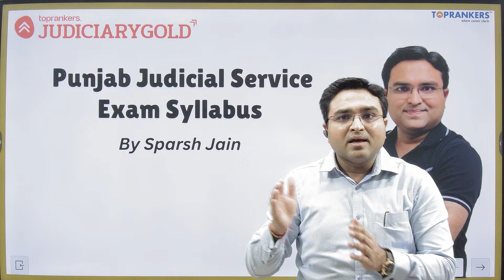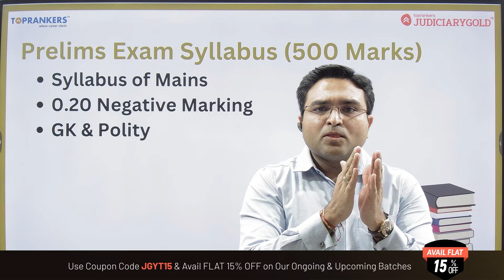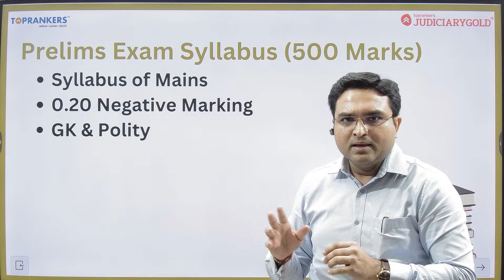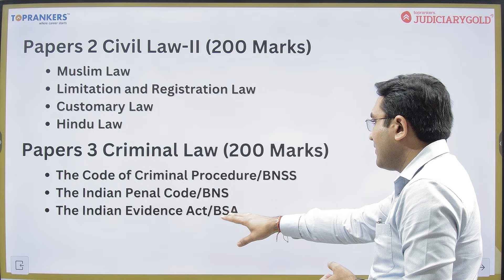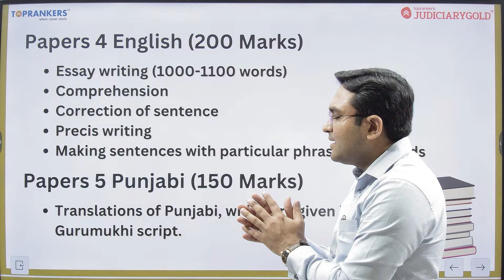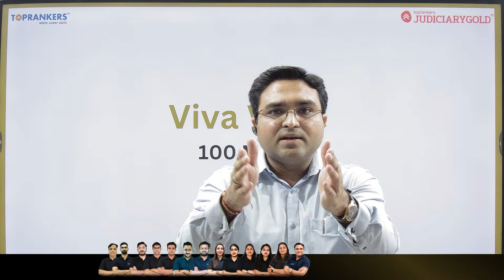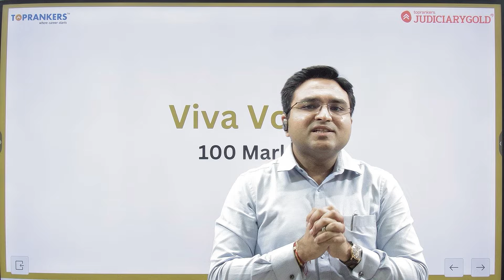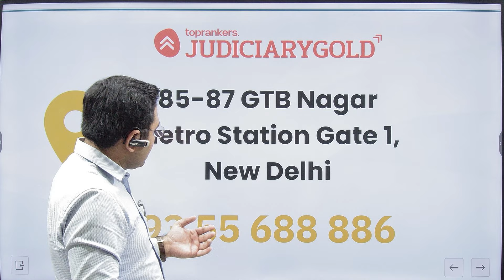All About Punjab Judiciary Exam | Punjab PCS (J) Exam Syllabus and Paper Pattern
Are you preparing for the Punjab Judiciary Exam? In this detailed video, we cover everything you need to know about the Punjab Judical Services Exam, including the complete syllabus, paper pattern, cut-off marks, and the salary structure along with the perks and benefits you can expect as a judicial officer in Punjab. Whether you're just starting your preparation or are looking for a clear breakdown of what to expect, this video will give you all the insights you need.

Course Highlights:
😊 Classroom Environment
👨‍🏫 Personalised Mentoring